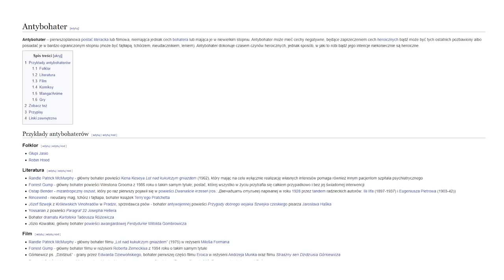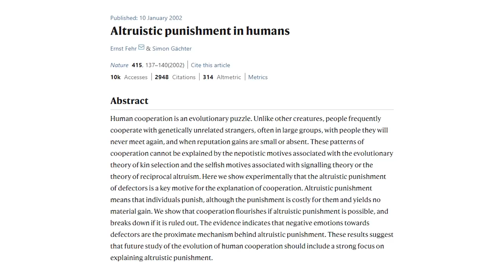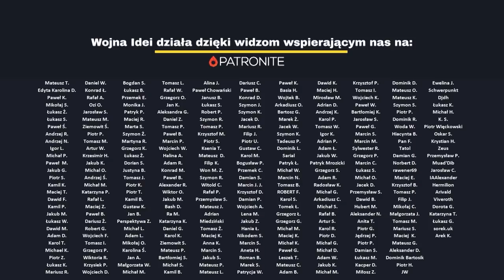Jak wczuć się w psychopatę? | Antybohaterowie w popkulturze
Skąd się bierze coraz większa popularność opowieści o antybohaterach i co postacie takie potrafią powiedzieć nam o nas samych?

Źródła:
Wpływ groźby kary na zachowania prospołeczne i altruistyczne:

Fragmenty filmów wykorzystane w materiale użyte są na zasadzie dozwolonego użytku.